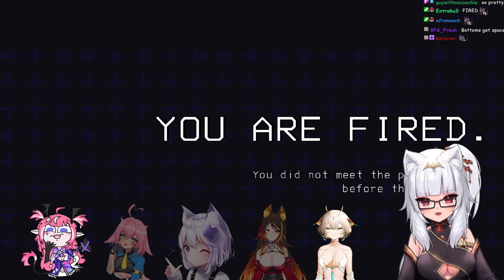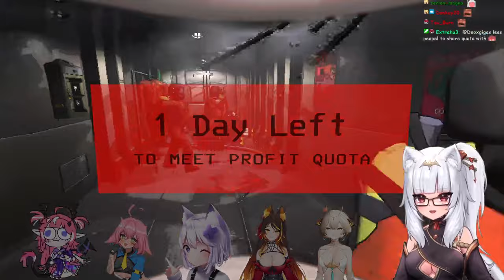[Lethal Company] 1st time playing lethal company w/ @filian @camila @sinder @el_xox @yuzu [12/4/23]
00:00 - Intro
03:35 - Just chatting
19:10 - Lethal Company Collab
3:32:05 - Just chatting